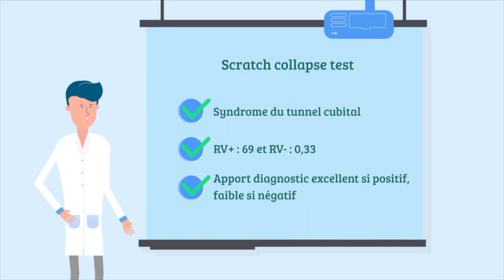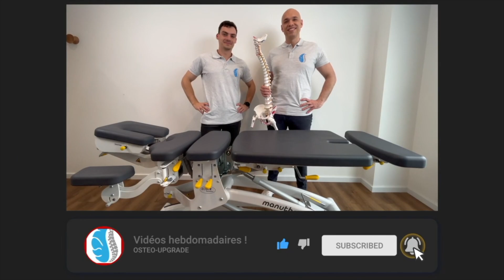Scratch Collapse Test (Tunnel Cubital)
🌟 Bienvenue sur la chaîne Osteo-Upgrade ! 🌟

📚 Prêt à approfondir vos connaissances en thérapie manuelle ? Vous êtes au bon endroit ! Osteo-Upgrade est votre destination ultime pour des ressources d'apprentissage de haute qualité, conçues spécialement pour les thérapeutes manuels à la recherche d'une expertise supérieure.

🔍 À propos de nous :
À Osteo-Upgrade, notre mission est de vous fournir des cours en ligne de premier plan, élaborés par des experts dans le domaine de la thérapie manuelle. Que vous soyez un ostéopathe, un chiropracteur, un physiothérapeute ou tout autre professionnel de la santé, notre contenu vous aidera à perfectionner vos compétences et à exceller dans votre pratique.

🎓 Ce que vous trouverez ici :
Sur notre chaîne YouTube, vous découvrirez une multitude de vidéos éducatives, des tutoriels pratiques, des démonstrations de techniques avancées, des interviews avec des spécialistes et bien plus encore ! Nous couvrons une large gamme de sujets, allant de l'anatomie et de la physiologie à des techniques spécifiques de traitement et à des conseils de gestion de cabinet.

Ne manquez jamais nos mises à jour en vous abonnant à notre chaîne et en activant les notifications. Rejoignez notre communauté en plein essor de thérapeutes manuels dévoués et engagez-vous dans un voyage d'apprentissage continu et d'amélioration professionnelle.

🔗 Liens utiles :

Pour accéder à nos cours complets et à nos ressources exclusives, visitez notre site web

🙏 Merci de nous rejoindre dans cette aventure de croissance et de développement professionnel. Ensemble, nous allons faire progresser votre pratique vers de nouveaux horizons !